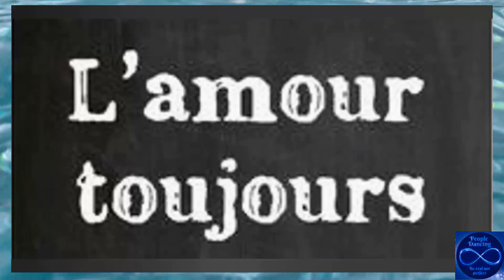bachata lamourtoujours Andreastella ballodigruppo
Eccoci con questa semplicissima ma tanto carina coreografia firmata Andrea Stella sulla bellissima song di